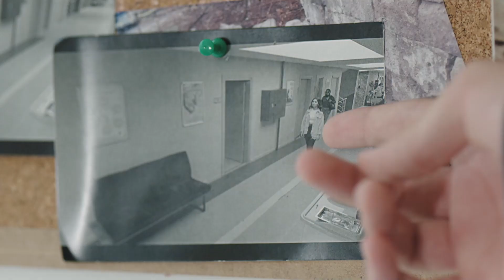Nesime ile Feride, Murat ile Görüşüyor - Elbet Bir Gün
Nesime ile Feride, Ahmet'i almak için Murat'la görüştü. SİZ CEMİL'İ TANIMIYORSUNUZ

Elbet Bir Gün Her Pazar 20:00'da FOX'ta!

Babasını arayan Ahmet için işler hiç de umduğu gibi ilerlemez. Başı beladadır. Gizem ve Nesime, Ahmet’i bulmak için büyük uğraşlar verirler. Fakat Ahmet’i içinde bulunduğu zor durumdan Murat Güven kurtarmıştır ve bu fırsatı değerlendirmekten geri durmaz. Ahmet’i annesi ve teyzesinin yerini söylemesi için ikna etmeye çalışır. Gizem, Ahmet’in Murat’la beraber olduğunu öğrendiğinde bir plan yapar ve kendini büyük bir tehlikenin içerisine atar. Mehmet ise Sevilay’ın kurduğu kumpasla mücadele ediyordur. Mehmet, Sevilay ilişkisinde restleşmeler yaşanır. Sevilay’ın bu seferki hedefi doğrudan Gizem’dir. Murat, Gizem ve Nesime’nin yaşadığı eve doğru ilerlerken, Ahmet kendini yepyeni bir belanın içinde bulur ve annesinin en büyük düşmanı ile karşı karşıya gelir. Nesime, Ahmet’i bulmak için polise gitmekten başka çarelerinin olmadığını ve her şeyi itiraf edeceğini söyler. Gizem, Mehmet’le bütün gerçekleri konuşmaya karar verir…

Kapadokya’nın bir kasabasında, metruk bir gecekondunun bodrumunda aynı aileye ait beş ceset bulunur. Bundan on beş yıl önce öldürülen ailenin geride kalan iki ferdi Feride ve Nesime ise kayıptırlar. Gazeteci Murat Güven’in olayı “Kayıp Hayatlar” adlı programında ele almasıyla, Nesime’nin eski kocası zalim Cemil Bey on beş yıldan bu yana kayıp olan kız kardeşlerin peşine düşer.
Feride, yeni bir kimlikle kendisine yeni bir hayat kurmuş ve çok güzel bir evlilik yapmıştır. Büyük bir aşkla bağlı olduğu kocası Mehmet’in de geçmişinden gelen sırları vardır. Nesime ise kardeşinin tersine hayalini kurduğu yaşantıya hiçbir zaman erişememiştir.
Hayatta kalmak ve sevdiklerini korumak için, gerçek kimliklerinin ortaya çıkmasını engellemeye çalışan iki kadının hayatları program yayınından sonra geri dönülmez bir biçimde alt üst olur.

OYUNCULAR: SİNEM ÜNSAL, ŞEBNEM BOZOKLU, BURAK YAMANTÜRK, MUHAMMET UZUNER, HELİN KANDEMİR, DEĞER SOYSAL ALP, TALHA KARCI, OSMAN KARAKOÇ, YAĞMUR ÖZBASMACI MERMER, KENAN ACAR

YAPIM: MOST PRODUCTION
YAPIMCI - YÖNETMEN: GÜL OĞUZ
SENARYO: YUSUF REHA ALP
TRETMAN- BÖLÜM HİKAYESİ: FUNDA ALP-DİDEM KAPLAN
GENEL KORDİNATÖR: SONER GÜVEN
PROJE TASARIM: GÜL OĞUZ
GÖRÜNTÜ YÖNETMENİ: ERKAN SÖNMEZ
SANAT YÖNETMENİ: NAZAN ATAR